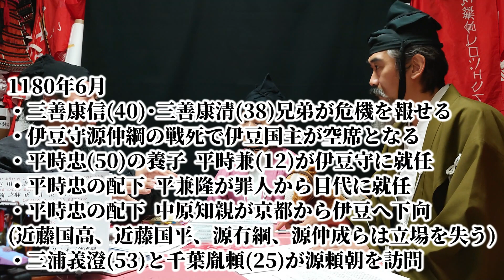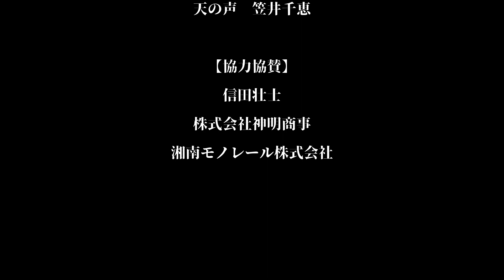(24)鎌倉の歴史雑談番組ブシトーーク1月9日(火)19時半から生配信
『吾妻鏡』治承四年八月條

鎌倉でガイドをしている3人の武士たちが、鎌倉の歴史をゆる〜くマッタリと雑談する番組。
視聴者参加型を目指しているので、リアルタイムにコメントどしどしお寄せくださいませ。※配信後はコメントできません。

■内田めぐみ
「ゆる鎌さんぽ」代表。ゆる〜く、楽しく歴史も学びながら鎌倉を歩いてご案内する、鎌倉歴史案内人です。

■岡田英之
清和源氏(尾張源氏)の武家の末裔。街歩きガイド、博物館・美術館の展示解説、歴史講座講師。特に「モノ」に対する歴史の事実の物語を、知識の有無を問わず、面白く分かりやすく伝えるのが得意。著書に『東京街かど タイムトリップ』。

■鎌倉智士
鎌倉生まれ鎌倉育ち、そして名前(本名)も鎌倉。桓武平氏の流れ鎌倉権五郎景政を祖に持つ鎌倉氏は今年1,100周年の記念年。歴史活動グループ鎌倉もののふ隊(今年20周年)の代表。子どものころに駆けずり回った鎌倉の知る人ぞ知る山道案内を得意とする武士ガイド。フリーランスの保育士。『大河ドラマ鎌倉殿の13人』出演。『アニメ逃げ上手の若君』制作協力。